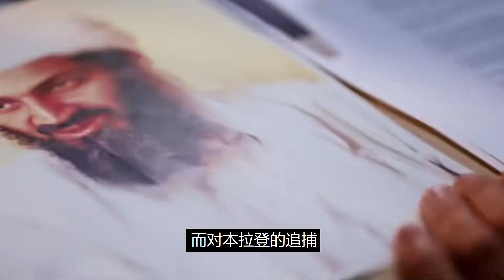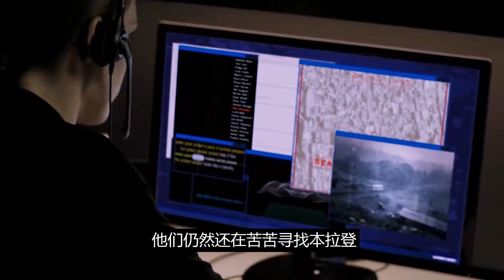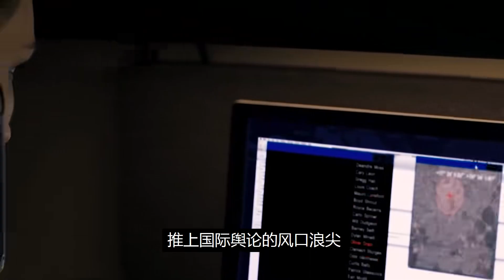擊斃本·拉登：幕后決策首次曝光，奧巴馬為何“糾結”了八個月？